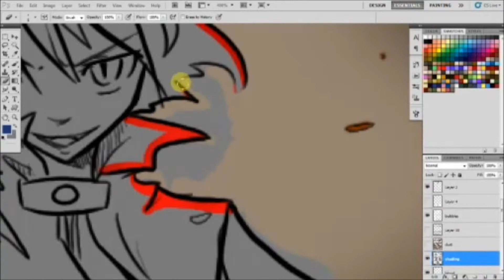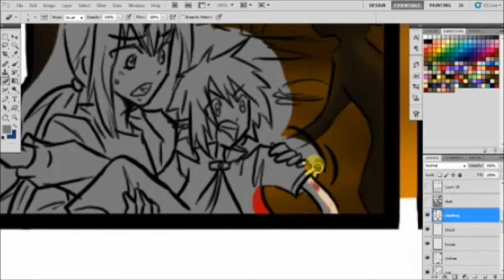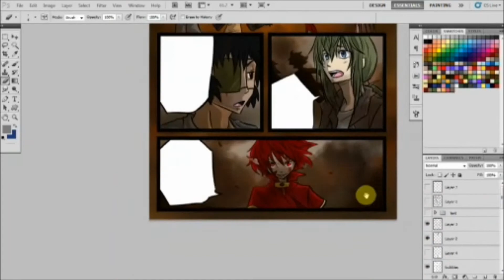Souls of Chaos Pg. 41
Collaboration comic with DarkDragonTanis and Tamani13 of Deviantart!

After a good month of break from the comic XD Believe it is about time to jump back into things. Hope that with Real life things I'll be able to keep on this O3O

Tell you the truth I am a bit anal when it comes to how the final coloring is done-and we have had a few people who'd volunteer in help finishing the process but I'm sorry, it's not you-just I'm very tedious

Anyway, Yay!

Also guess we finally got a name to call our group of little shi-I mean team XDD

Dragon Studios O3O With a cool little logo and everything. Excitement, it was created long ago by my friend DarkDragonTanis and I've admired her artwork and creativity for years. I nearly died when she wanted to do a collaboration comic but now this is the best day ever!

Ch. 1 It all Starts
Ch. 4 Patience: (Need a Deviantart account to view it)